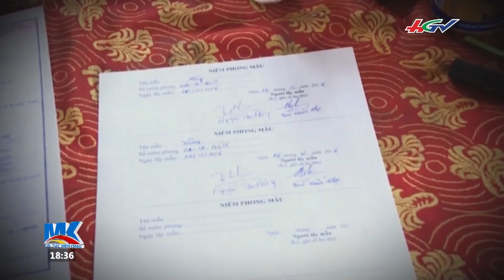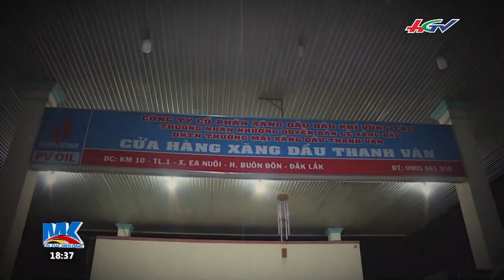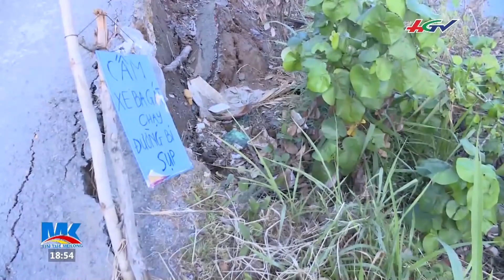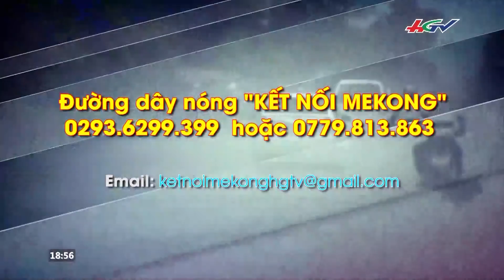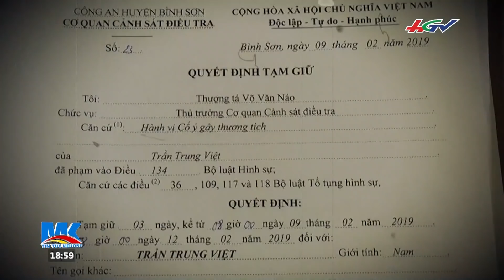Mùa bắt chuột đồng thú vị ở miền Tây | TIN TỨC MEKONG – 21/02/2019